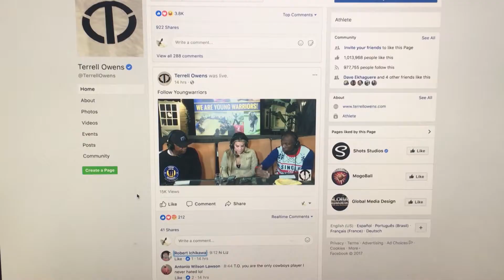Behind the scenes of live broadcast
Crazy things happen when you do a live show. This is a behind the scenes of what it takes to get it done.